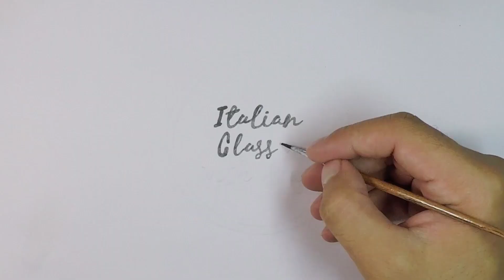Italian Listening - Read with me Italo Calvino pt. 1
I hope you enjoy me reading for you. Please let me know if you have any questions or special requests.

Love,

Angi